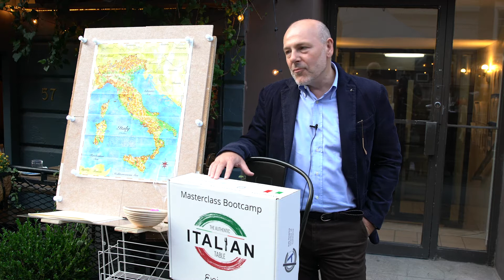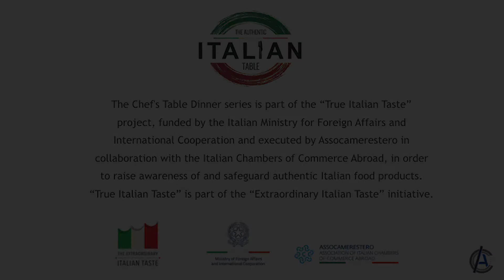Authentic Italian Table: Chef's Table Dinner Series at Osteria57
We are excited to announce that the inaugural True Italian Taste - The Authentic Italian Table: Chef's Table Dinner took place at Osteria 57.

Attendees enjoyed a delicious four-course menu prepared using PDO and PGI products from various regions in Italy, showcasing a range of regionally-sourced and produced food and beverage items. Participants had the opportunity to sample these authentic products and will learn about the unique properties and traditional production methods of these ingredients from prominent chefs and food industry experts.